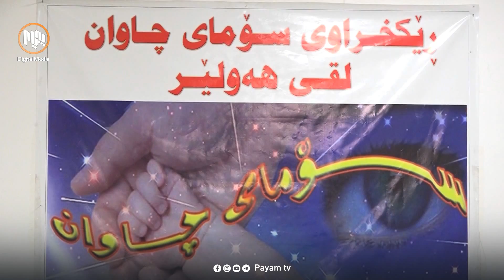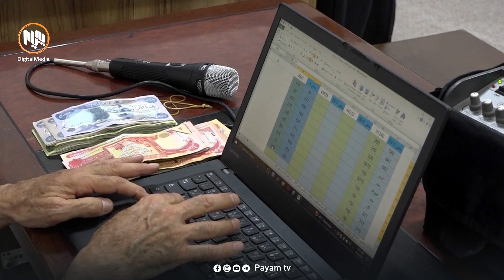دەزگا خێرخوازرییەكانی كۆمەڵى دادگەری مانگانە مووچەی هەزاران كەس دابین دەكەن